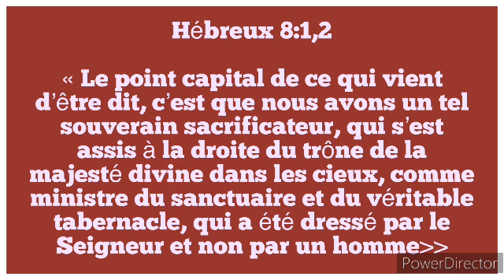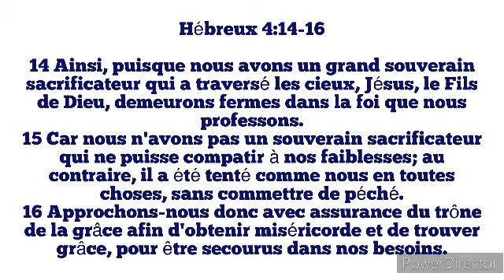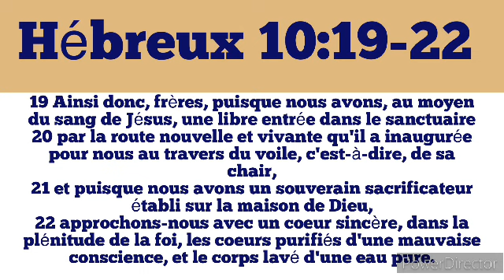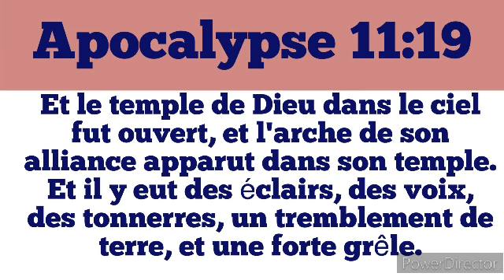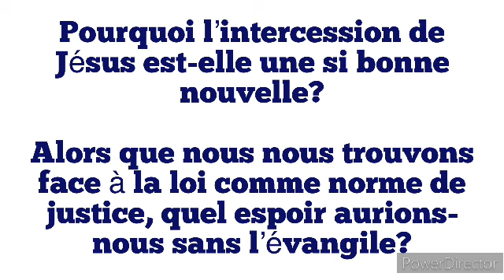Étude 8: La lumière du Sanctuaire ( Mercredi 22 Mai)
La grande controverse